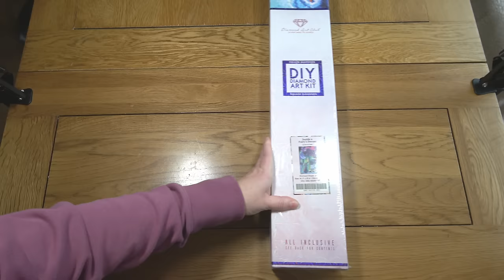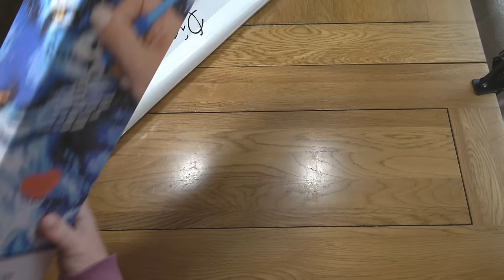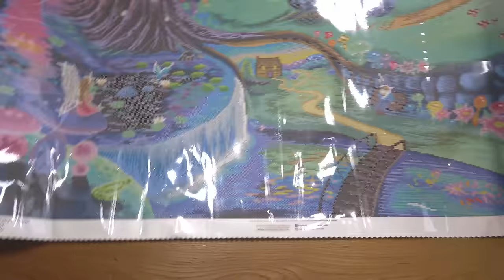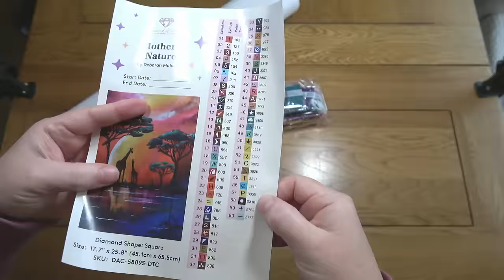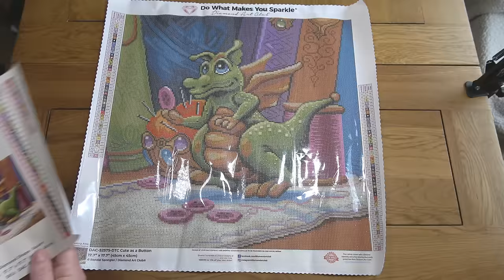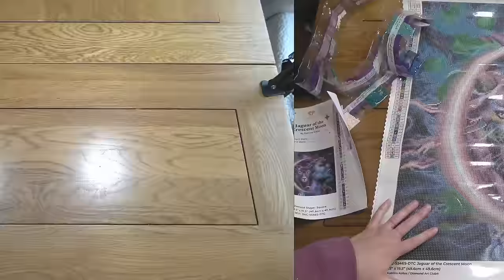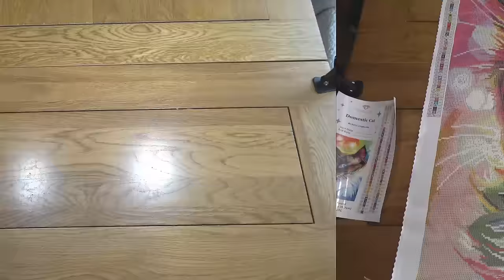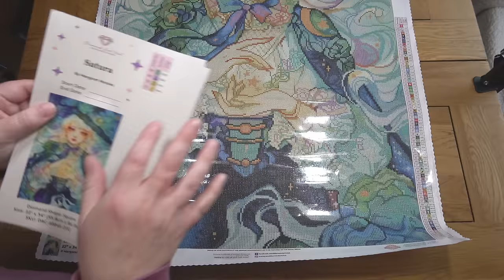Unboxing My Black Friday And Cyber Monday Haul From Diamond Art Club | Inside A Fairy's Dream & More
Today I am unboxing the new diamond paintings I bought in Diamond Art Club's Black Friday and Cyber Monday sales. In total they brought out 125 new paintings, and these were my picks.

to find my Instagram and TikTok accounts too.

I have an Etsy shop! to try some of my scented diamond painting putty. I am now shipping internationally.

You can also join me on Facebook in my group This group supports the Etsy shop and I share updates such as new scents, new products and giveaways on there. You don’t need to be a previous customer of mine to join.

Please note I will receive a small payment if you make a purchase using this code, which will go back into building this channel. All views expressed in my videos regarding Diamond Art Club products remain my own. You can also use CAT10 instead to get $10 (USD) off your first order if that works out better for you.

If you are interested in trying Stackry, a parcel forwarding service that allows you to reduce the cost of purchasing items in the US and getting them to your home country, you can use this link when signing up to get $10 off the cost of your first shipment
Please note I will also received $10 on my Stackry account too.

Use code APPLE10 to get 10% off a handmade diamond painting pen at CraftedMakes on Etsy Please note this is not an affiliate link and I do not make anything out of your purchase, it's just a code that CraftedMakes kindly gave me to pass on to my followers.